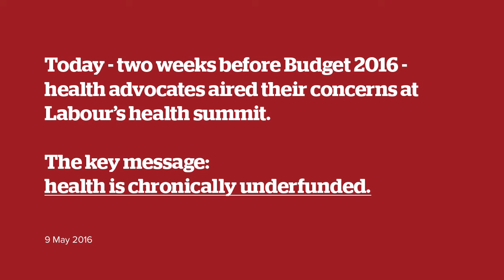Key health advocates speak: Labour's Health Summit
The National Government has underfunded health by $1.7 billion over five years. The result: New Zealanders missing out on operations, surgeons unable to cope with trauma demand, cancer patients undergoing treatment forced to look for work, and massive costs to pay for illnesses that could have been prevented with early investment. Here's what some of those who attended Labour's Health Summit today had to say.